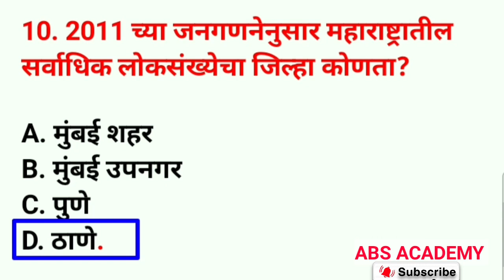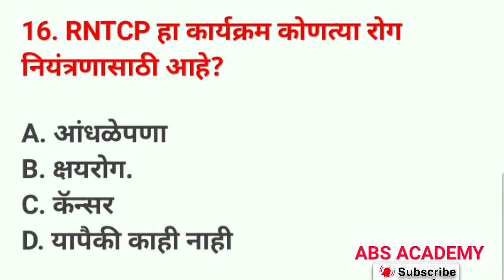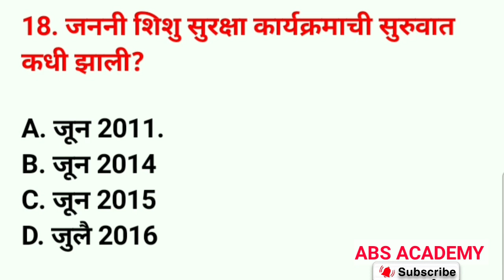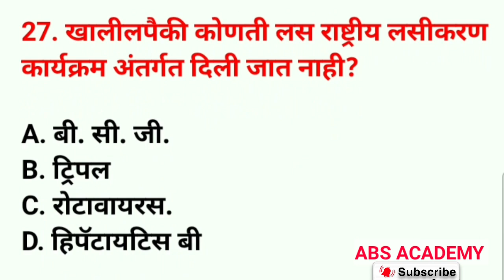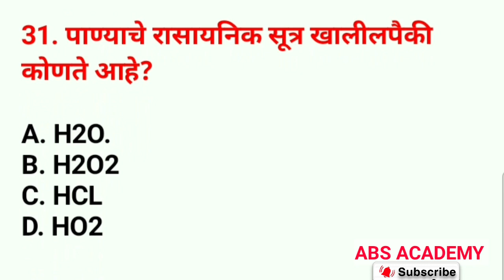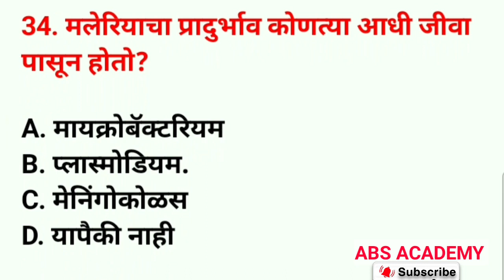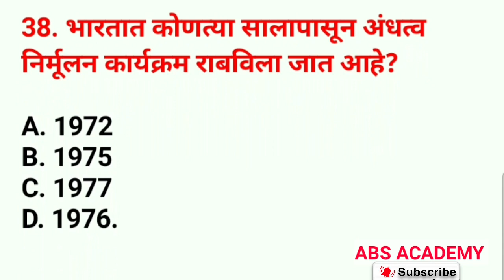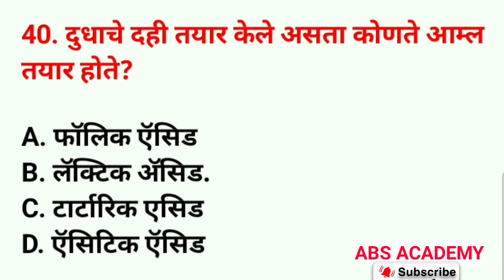आपल्या प्रश्नांची समाधाने | जिल्हा न्यायालय भरती प्रश्नसंच | शिपाई व हमाल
जिल्हा न्यायालय भरती प्रश्नसंच | शिपाई व हमाल | District Court Requirements peon Question